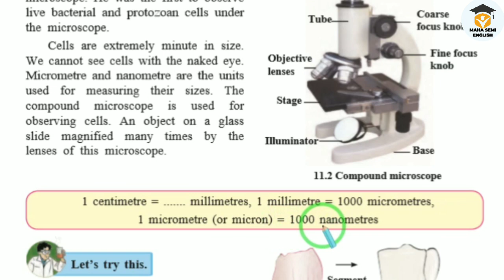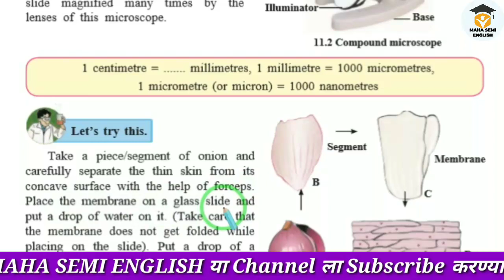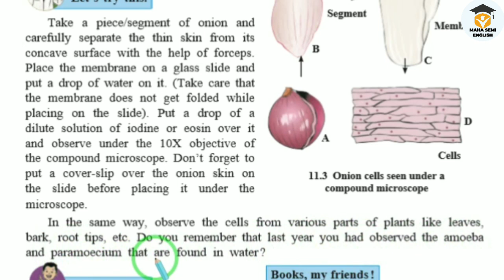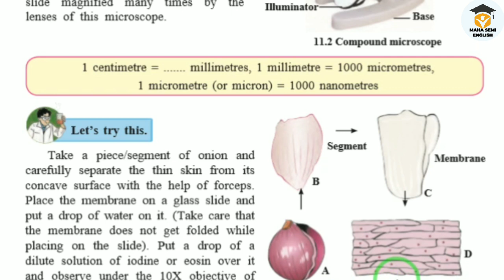7th Science | Chapter 11 |Cell Structure and Micro Organisms | Lecture 2 | maha semi english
this video useful to 7th class students general science

7th standard cell structure and micro-organisms
11 cell structure and micro organisms

cell structure and microorganisms class 7
cell structure and microorganisms class 7 exercise
cell structure and microorganisms exercise
cell structure and microorganisms class 7 in hindi
cell structure and microorganisms class 7 questions and answers
cell structure and microorganisms class 7 in marathi
cell structure and microorganisms class 7 in english
cell structure and micro-organisms
7th science chapter 11 cell structure and micro-organisms
cell structure and micro-organism class 7
7th standard cell structure and micro-organisms
class 7 cell structure and micro-organisms
cell structure and micro-organisms maharashtra board
cell structure and micro-organisms class 7 maharashtra board
cell structure and micro-organisms full chapter
7th Science | Chapter 11 |Cell Structure and Micro Organisms | Lecture 2 | maha semi english
cell structure and microorganisms class 7 explanation
cell structure and microorganisms class 7 answers

cell structure
7th standard cell structure and micro-organisms
cell structure and microorganisms
7th science chapter 11 cell structure and micro-organisms
cell structure and micro organims